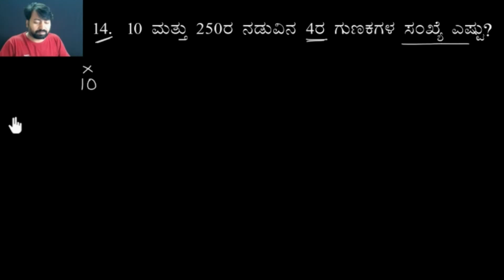Class 10 || SSLC || ಶ್ರೆಡಿ || 14